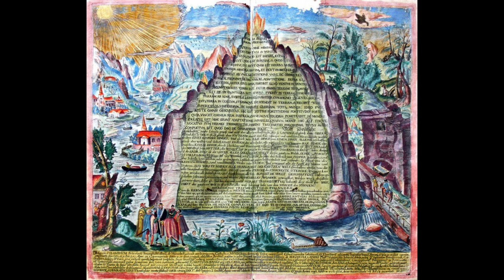sens de la vie, du cosmos et de l'histoire humaine